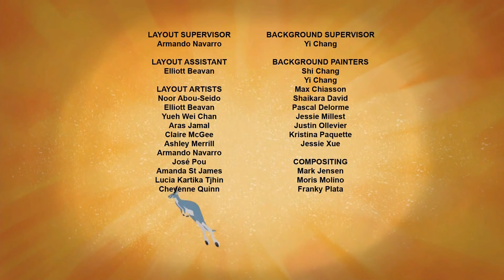Aventuras con los kratt | Creditos finales | Hi-5